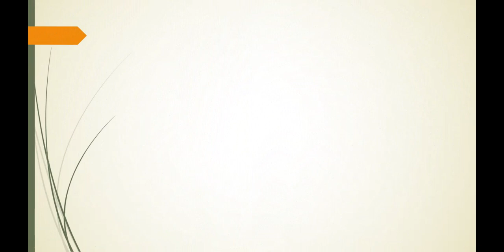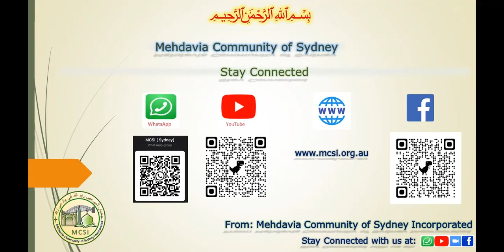2024 03 25 Jalsa e shab e baraat Qirat e Kalam e paak Zara Afreen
Mesmerizing Qiraat-e-kalam-e-paak by Zara Afreen on the occasion of Jalsa-e-shab-e-baraat